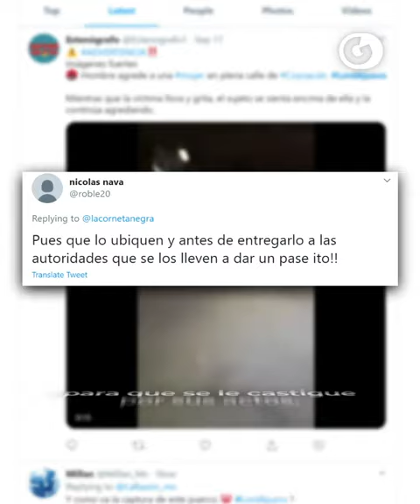GLUC | LA VIOLENTA AGRESIÓN DE 'LORD AJUSCO'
La violencia en contra de la mujer en la CDMX ♀️⚠️ desafortunadamente no se detiene. Y este nuevo caso de LordAjusco demandan una inmediata reacción por parte de las autoridades.